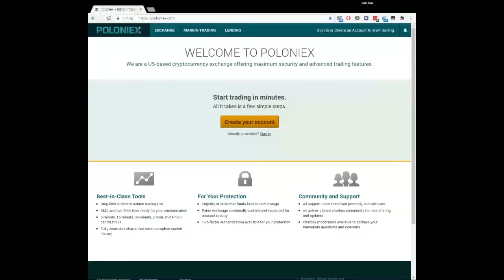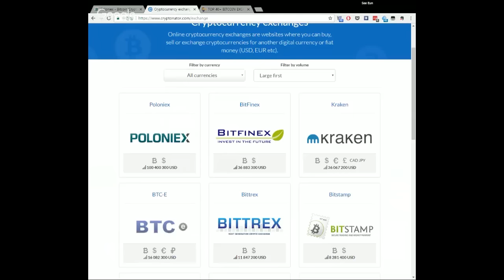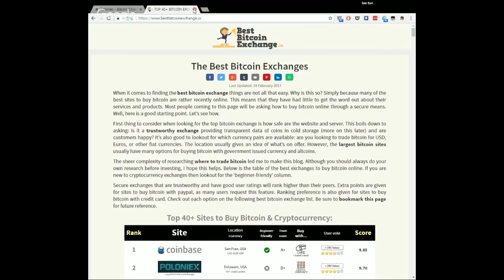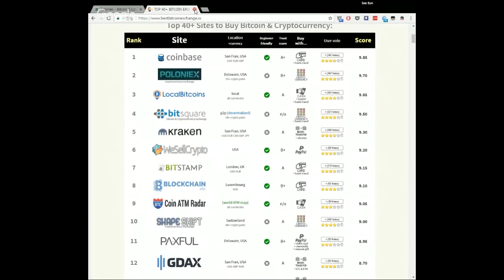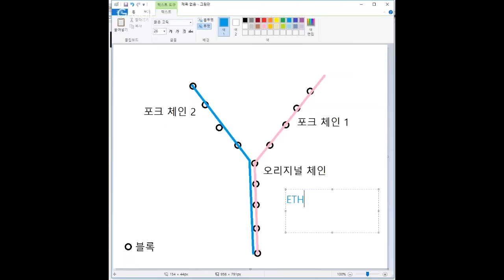외국 거래소 추천, 우발상황 대처법, 차액거래, 하드포크 경험담 | 블록체인ers | The Blockchainers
- 외국 거래소 선택시 고려사항 (거래량, 거래소 종류, 국제법)
- 하드포크나 국내 거래소 출금 불가시 외국 거래소의 중요성
- 외국 거래소를 사용한 차액거래
- 이더리움 하드포크 경험담